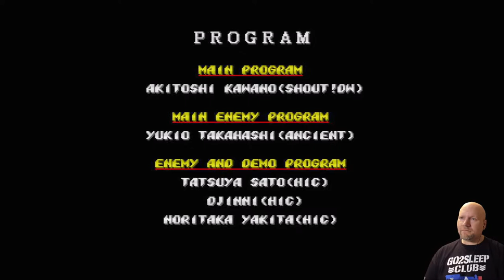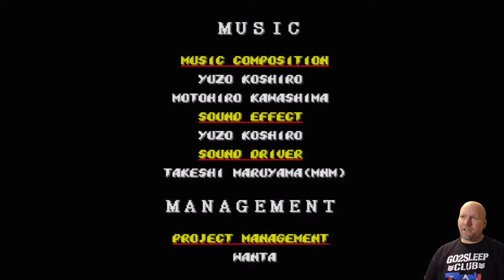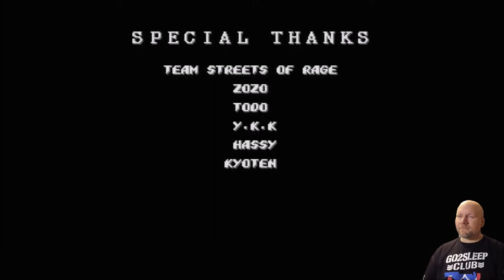Frank Plays: Streets of Rage 2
Playing one of the best, if not THE best, beat 'em ups ever.